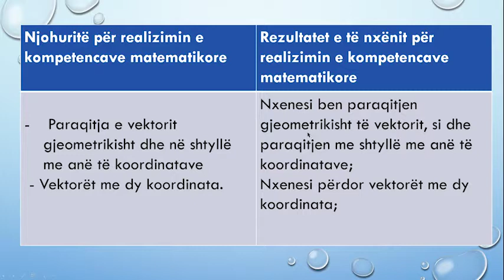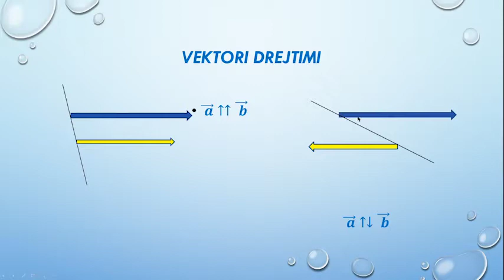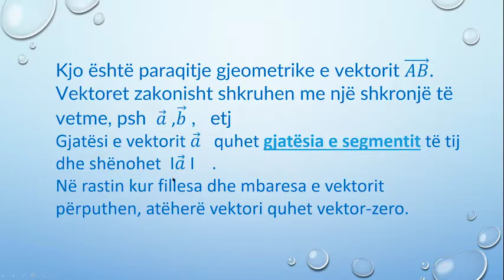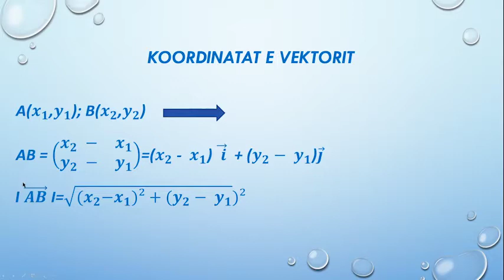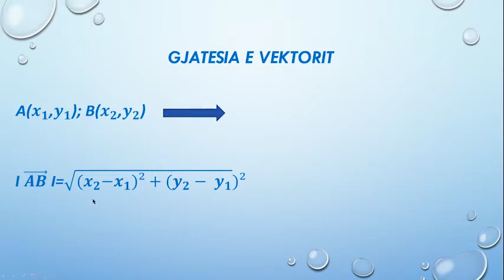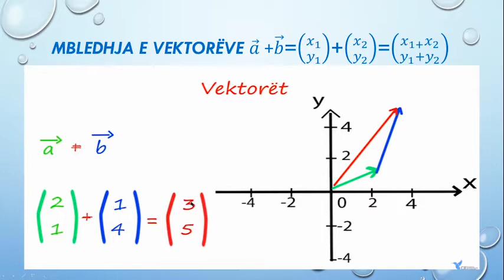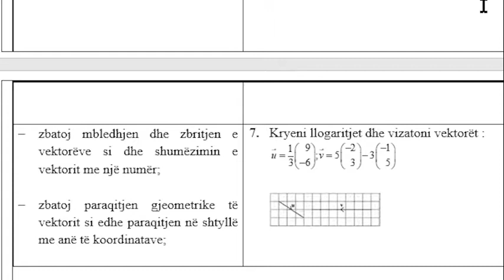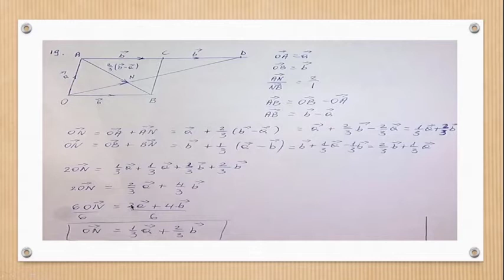Enkeleida Sherifi Pergatitje per Maturen Shteterore 9 Matematike 12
Mesuesja Enkeleida Sherifi
Lenda Matematike
Klasa 12
Tema Pergatitje per Maturen Shteterore Nr 9
                                     Matja Vektoret
Gjimnazi "Gjergj Kastrioti" Durres